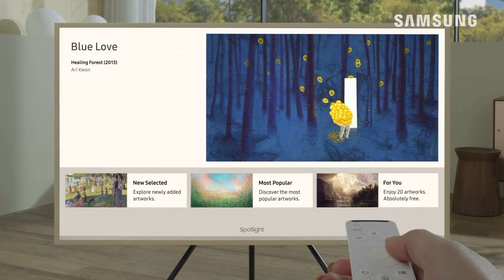Samsung The Frame QLED 4K Smart TVs at RC Willey